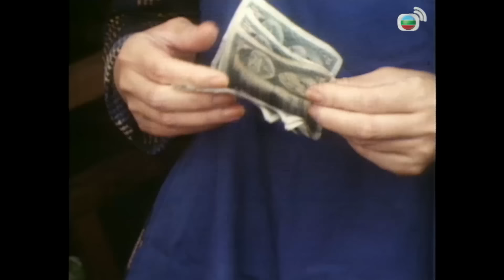【周潤發 趙雅芝TVB劇】 江湖小子 17/25 ｜ 伍衛國、呂有慧、嚴秋華、黃新 | 粵語 | TVB 1976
This Generation《江湖小子》(周潤發、趙雅芝、伍衛國、呂有慧、嚴秋華、黃新主演 ): 倫與翠本是一對，二人甚至珠胎暗結，終於結婚。倫偶然遇上中年富太楊太，成為她的私人司機，初時甚為稱心。但楊太原來是某富商的二奶，因為深閨寂寞，竟勾引倫上床。自此倫夾在翠與楊太之間，甚為痛苦。另一方面，偉與美本是一對，美一直想嫁偉，但偉以事業未成為由拒絕，美因為生計考慮，竟嫁了同事龍，令偉甚為難過。不過美婚後過得並不開心，因為龍一直介意美與偉過去的關係，令三人都陷入痛苦之中。後來倫在一次交通意外中撞傷腦部，自此變成白痴，偉等欲助亦無從，翠唯有認命，艱苦地過日子。美的弟弟泰本是個好孩子，但因一時衝動犯了傷人罪，入了男童院，最後幸得偉的輔導，終重回正途…